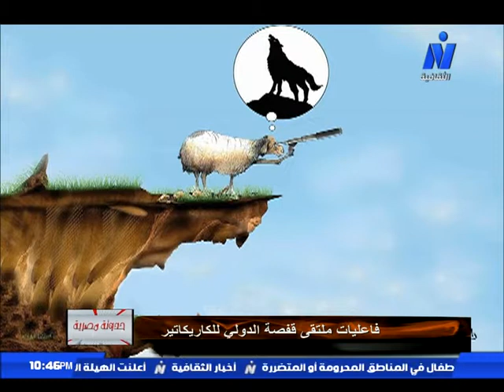"فاعليات ملتقي قفصة الدولي للكاريكاتير" الفنان/ مصطفي الشيخ وطارق عبدالفتاح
"فاعليات ملتقي قفصة الدولي للكاريكاتير" فنان الكاريكاتير/ مصطفي الشيخ وطارق عبدالفتاح - علي القناة الثقافية - برنامج حدوتة مصرية 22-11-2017